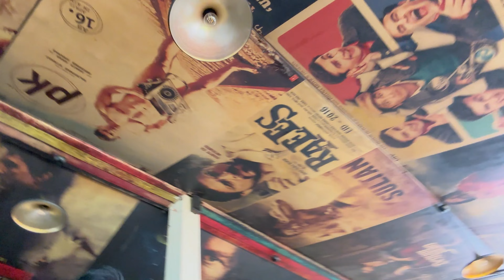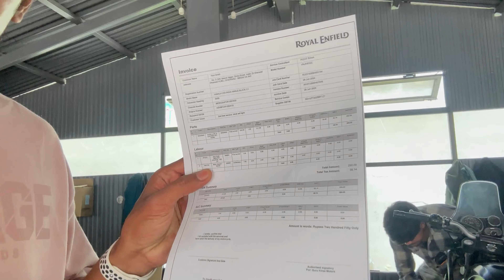Manali To Chandigarh | Ladakh Ride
Clamps : AOW Attractive Offer World Fog Lamp Clamp (Pack of 2) T-10 Universal for All Royals Enfiield

Mobile holder with charger : BOBO BM1 Jaw-Grip Waterproof Bike...

Saddle bag

Digitech Battery DIGITEK® (Platinum FW-50)...

Tripod : Mini Flexible Tripod Phone Tripod...

Digitech Multi charger : Digitek Platinum Charger DPUC...

ZV E-10 screen guard : M.G.R.J® Tempered Glass Screen...

Here, you’ll find adventures big and small, from exploring new destinations to creating unforgettable moments with the people who matter most. Join me as I capture life’s most meaningful experiences whether on the road, at home, or in between and discover how travel, family, friends, and life come together in a story worth sharing.